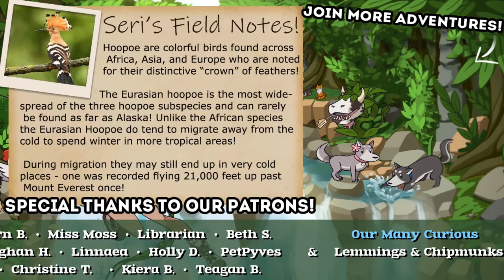Welcoming a NOODLEY New Year!! 🌺 Animal Crossing: Wildberry Archipelago • #48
🌿💚 Stay curious!! 💚🌿